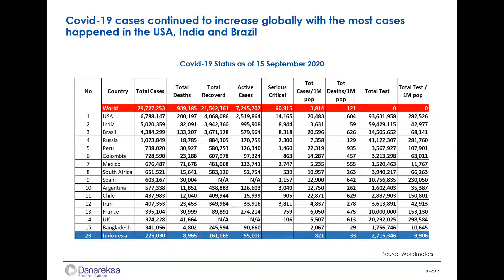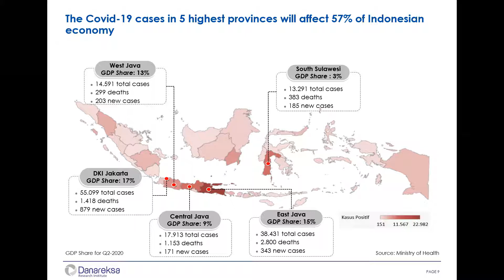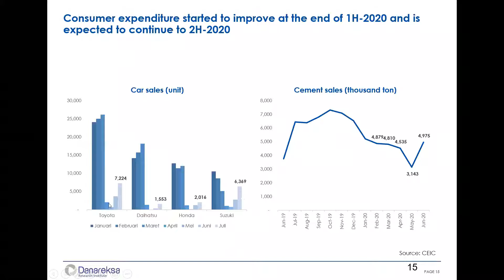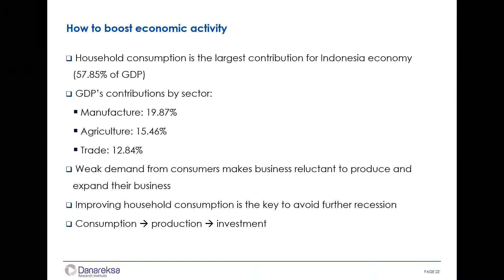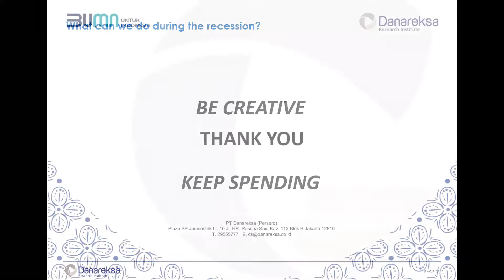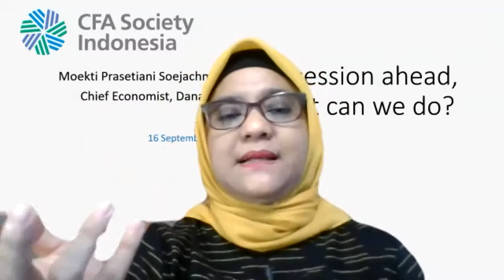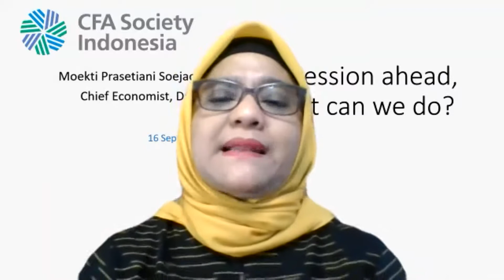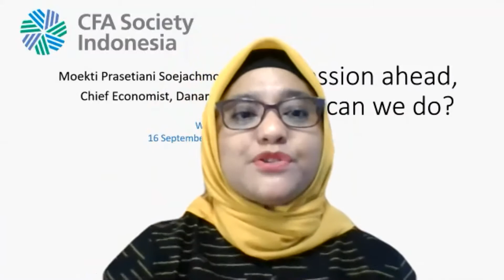"Recession Ahead, what can we do?" Moekti Prasetiani Soejachmoen